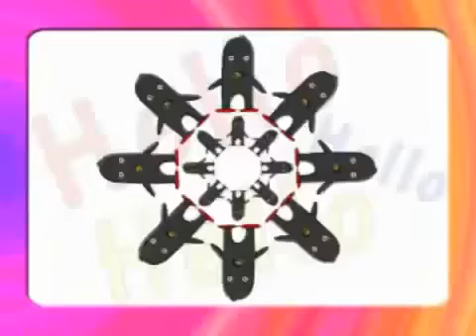Hello Song Korean kids singing esl seoul smoe nuskin